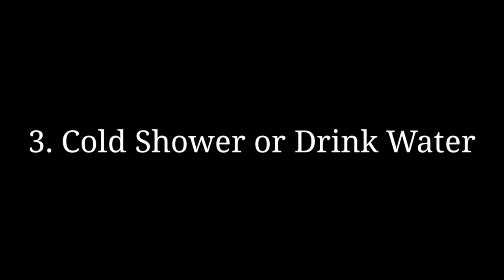How To Control Urges / 5 Killer Ways For Control Urges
5 Killer Ways For Control Urges

For Brahmacharya Lifestyle
☑️1. Join Our Premium Telegram Group
'' Yes I want To Join Premium Telegram Group "

☑️2.Consult On call For full guidence
"Want a Consult on call or discuss